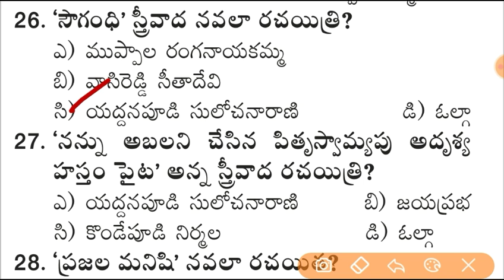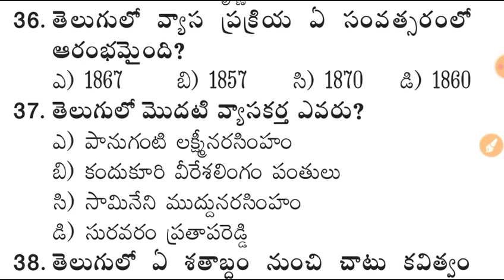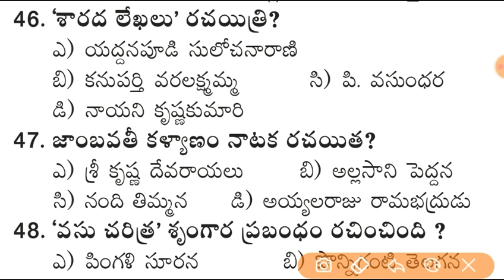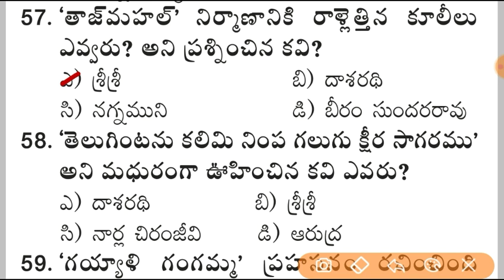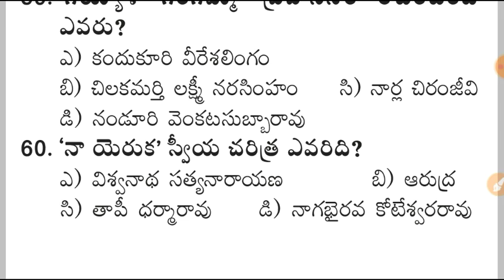DSC - TET 2022 Telugu Important Model Paper in Telugu